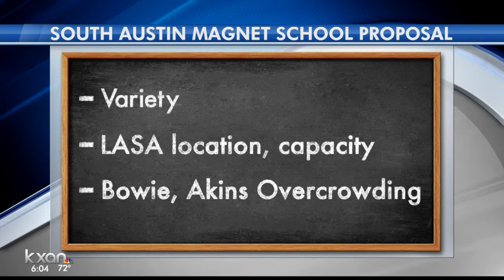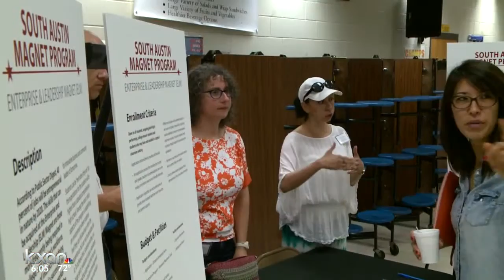AISD holds South Austin magnet school meeting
For the first time Saturday parents got a chance to see proposals for a new South Austin magnet school.